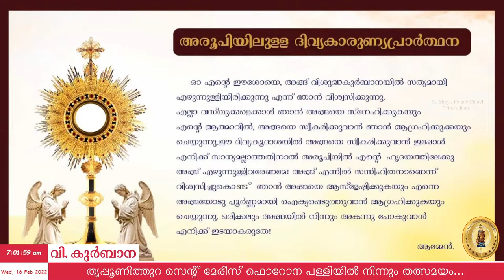Holy Mass | February 16 2022 | St. Mary's Forane Church, Tripunithura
Syro Malabar Holy Mass